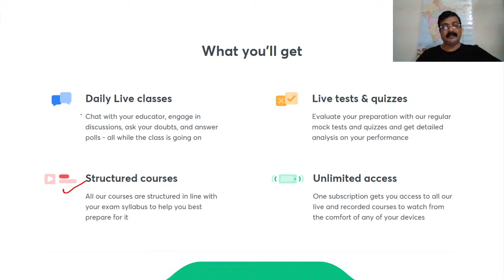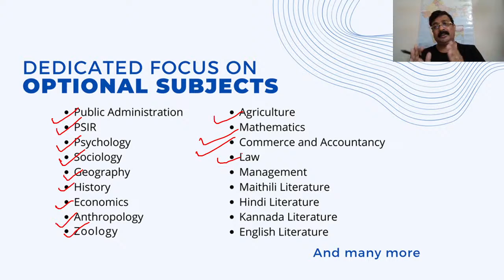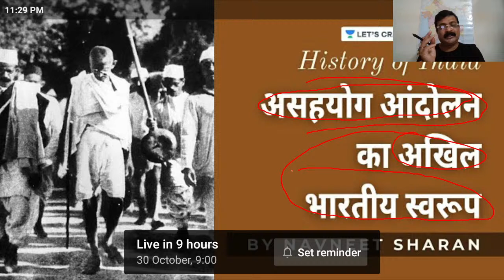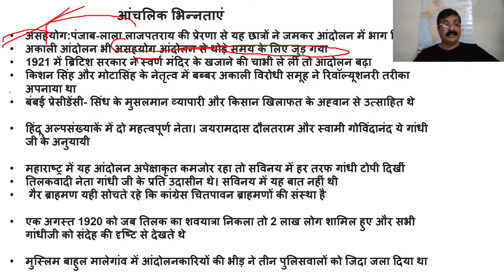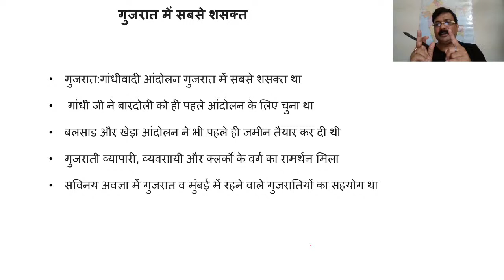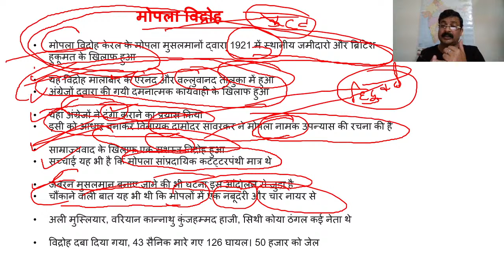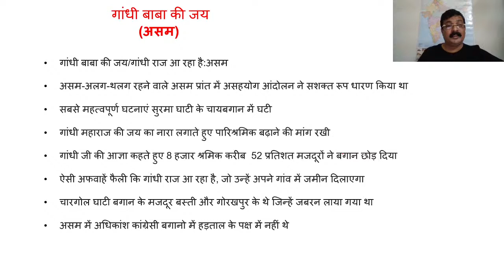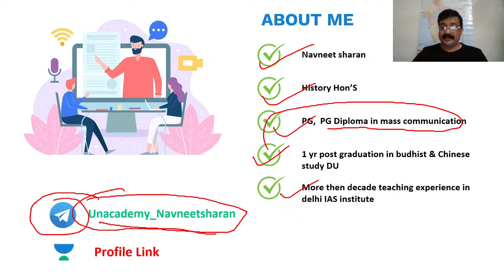L54: Non-Cooperation Movement & Akhila Bharatiya Swaroop | History | UPSC CSE 2021 I Navneet Sharan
In this video lecture, Navneet Sharan is explaining about the Non-Cooperation Movement and Akhila Bharatiya Swaroop. Learning about History will help you understand History Optional for UPSC CSE better, resulting in going forward with your preparation for UPSC CSE/ IAS.

Navneet Sharan and more top Educators are teaching live on Unacademy.

Unacademy Subscription Benefits:
1. Learn from your favourite teacher
2. Dedicated DOUBT sessions
3. One Subscription, Unlimited Access
4. Real-time interaction with Teachers
5. You can ask doubts in a live class
6. Limited students
7. Download the videos & watch offline